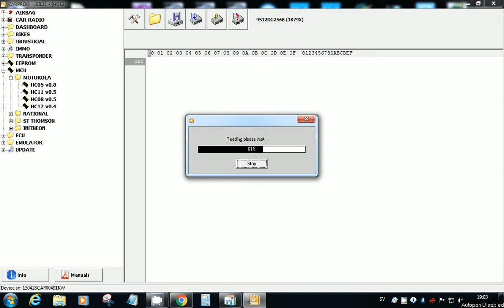9S12DG256B(1K79X) Carprog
Carprog read Volvo CEM 1K79X eeprom